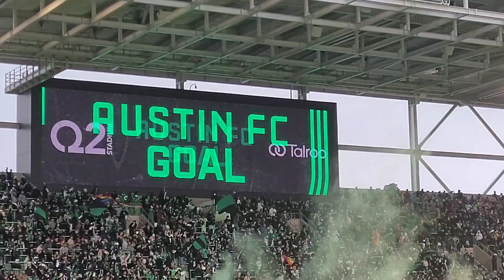Austin FC Goals for 25+ Minutes Straight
25 minutes of Austin FC Goals from Q2 Stadium